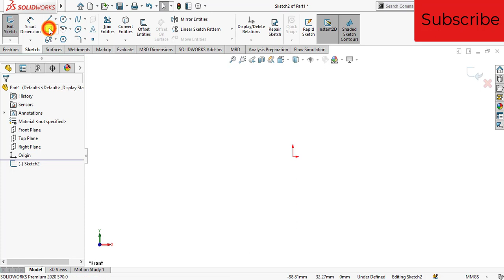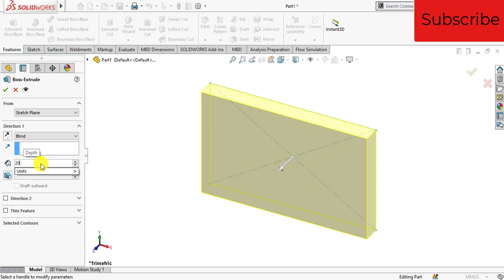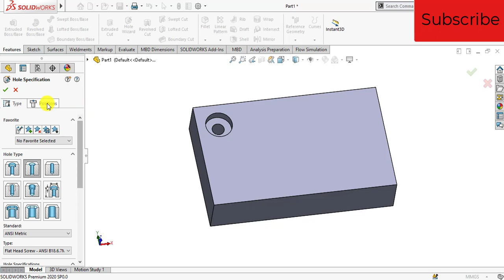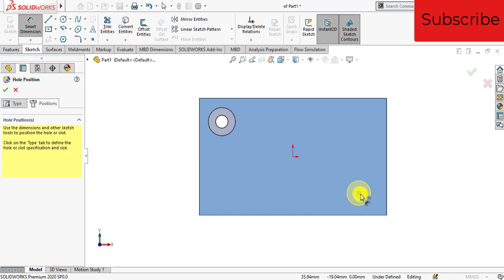Making Cbore & CSK Holes using Solidworks Holewizard Tool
Learn how to make counter bore (Cbore) and Countersink(CSK) holes using solidworks hole wizrd tool.